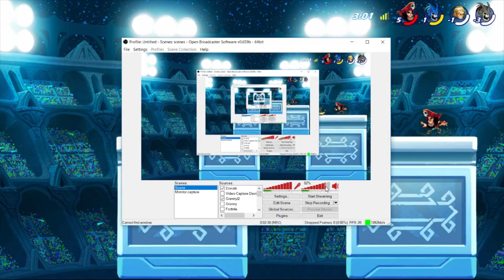Ma Aud Mult Mai Tare!?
Poate te ajuta!
Cu ce filmezi: obs
Cu ce editezi: hitfilm
Cand postezi: aproape zilnic
Daca vrei sa vorbesti cu mine MalinaRo#7112